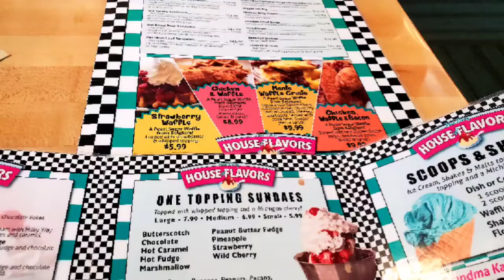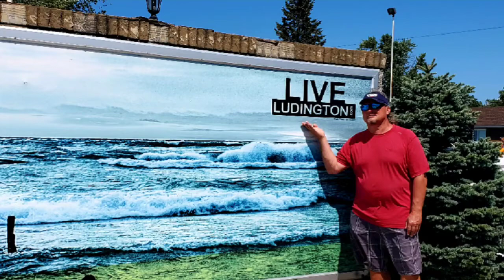Ludington To Pentwater S2,E176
Experiencing Liberte 2021

Source:Audionautix.com
Musician:Jason Shaw